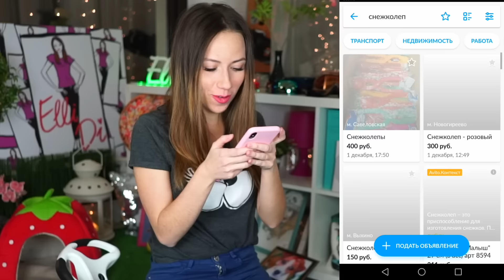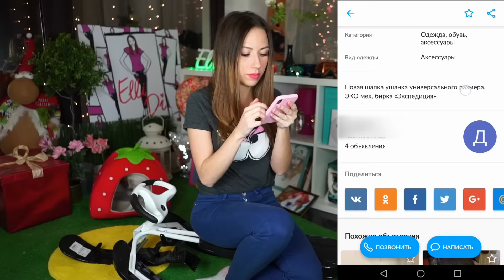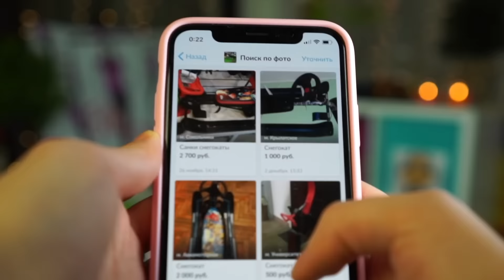МОИ НЕОБЫЧНЫЕ ПОКУПКИ ЧЕЛЛЕНДЖ ФОРТ ИЗ СНЕГА | Elli Di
Elli Di Pets - Канал с Джиной и другими.

Всем привет, меня зовут Элли Ди и это мой лайф канал! Здесь я публикую все: пранки, челленджи, эксперименты, покупки, влоги и вся моя жизнь.

▼Подробное описание ▼
В этом ролике я покажу, как я покупала вещи для строительства зимнего форта из снега на Авито! Мне понадобились довольно странные покупки, но все они незаменимы в строительстве форта. (Достали плагиатить мой форт, кто опять начнет воровать идею и выдаст за свою - бомбите ему в комментах "плагиат Элли Ди") Хах!
Я решила сэкономить, продала свою вещь на Авито , а на вырученные деньги куплю то, что поможет мне строить форт - очень необычные покупки =)
В этом видео вы увидите, что я продаю на авито из своих вещей, а так же покажу несколько покупок на вырученные деньги. Но это еще не все. Я докуплю все остальное и сниму еще один ролик! Ребята, находите на Авито классные вещи, которые вы хотите, чтобы я купила, публикуйте у себя в социальных сетях под хештегом ЭллиОбновисьНаАвито Я обязательно все просмотрю, выберу несколько классных вариантов и в одном из своих следующих видео покажу, что же я выбрала и купила!

▼Мои видео о питомцах ▼ отличные видео, смотрите все!
1. Топы и интересные факты

Увидимся, в новых видео с Elli Di